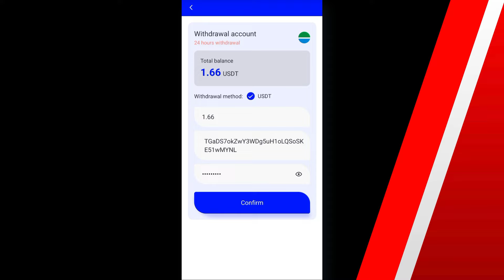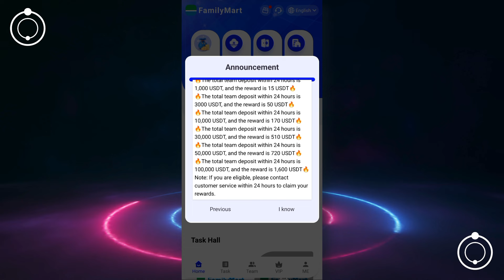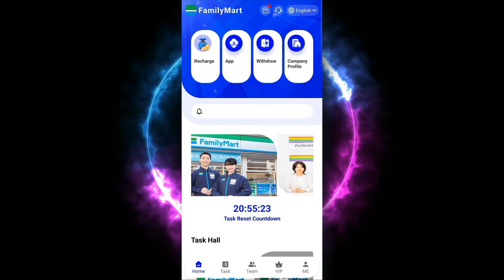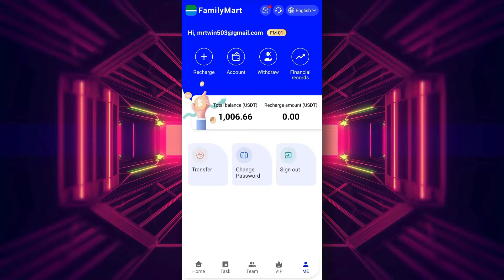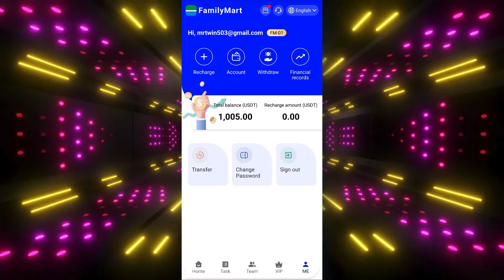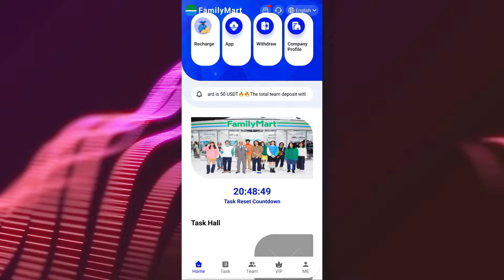(GET THIS FAST🚀) PER CLICK 1.66 USDT INSTANT WITHDRAW (🔥PROOF) : LONG-TEAM PAYING USDT MINING SITE 🎁